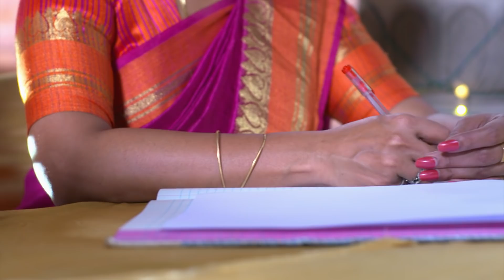കല്യാണിക്കെതിരെ പദ്ധതിയുമായി നന്ദന | Chembarathi | Top Moments | Zee Keralam